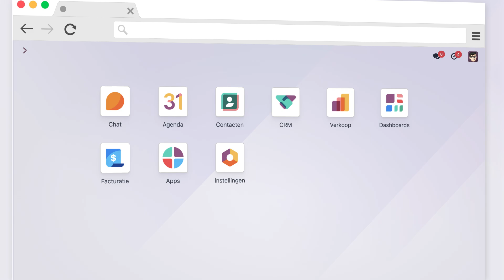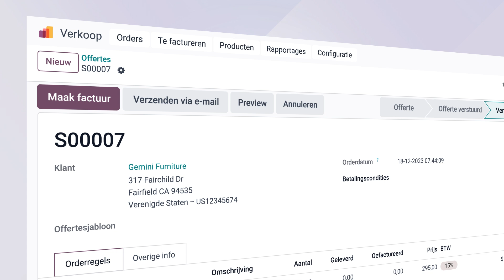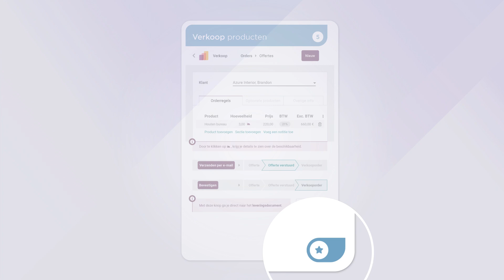Start je bedrijf vanaf nul met Odoo Scale-up!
Heb je er ooit van gedroomd om je eigen bedrijf op te zetten? Ken je de basisprincipes van bedrijfsmanagement? Dankzij de 4 case studies in het Scale-Up! spel leer je snel de basisprincipes van management in Odoo software.

Bekijk deze introductievideo om vertrouwd te raken met de spelregels en de interface van de software voordat je aan Scale-Up begint! Meer info op